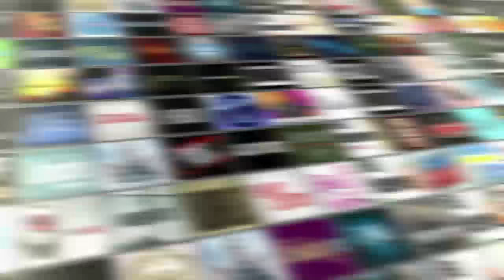Vikings Season 4 Episodes 1 & 2 Review & AfterShow | AfterBuzz TV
Hosts Vikings for the episodes "A Good Treason/Kill the Queen."

AFTERBUZZ TV -- Vikings edition is a weekly "after show" for fans of History's Vikings. In this episode, Jaco Vennings and James Simmons discuss episodes 1 & 2.

Vikings is an Irish-Canadian historical drama television series written and created by Michael Hirst for the television channel History. Filmed in Ireland, it premiered on 3 March 2013 in Canada and the United States.

Vikings is inspired by the sagas of Icelandic Viking Ragnar Lothbrok, one of the best-known legendary Norse heroes and notorious as the scourge ofEngland and France. The show portrays Ragnar as a former farmer who rises to fame by successful raids into England, and eventually becomes king of Denmark, with the support of his family and fellow warriors: his brother Rollo, his son Bjorn Ironside, and his wives—the shieldmaiden Lagerthaand the princess Aslaug.

Vikings was renewed for fourth season in March 2015 with an extended order of 20 episodes, which premiered on February 18, 2016. On March 17, 2016, History renewed Vikings for a fifth season of 20 episodes.

ABOUT AFTERBUZZ:
With over 20 million weekly downloads from over 150 countries, AfterBuzz TV is an online broadcast network created by E! host Maria Menounos and producer Keven Undergaro. Nicknamed the 'after-show' network, when viewers finish watching episodes of their favorite shows, they can go to afterbuzztv.com to watch or listen to a post-game 'after-show' for that series. On each AfterBuzz TV after-show an eclectic and knowledgeable mix of celebrities, personalities and industry professionals break down that night’s episode, take calls from fans and interview guests. The network produces over 60 after-shows per week. The network also produces "Spotlight On", an in depth, long-form interview series with stars and show runners.  AfterBuzz TV had guests from shows like Mad Men, Breaking Bad, Glee, The Walking Dead, Homeland, Big Brother, Survivor, The Fosters, The Bachelor, Teen Wolf, Orange Is The New Black. Notable celebs include Stone Cold, Weird Al, Mel B, Seth Green and others.